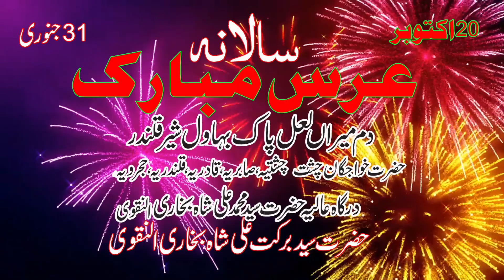Urs Mubarak Chak 33 Video Part 7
Welcome To Sheena Media
اسلام علیکم
سب نعت خواں کی اور علماء اکرام کی ویڈیو ہمارے چینل پر ایک ساتھ دیکھ سکتے ہیں
ویڈیو کی اپ ڈیٹ حاصل کرنے کے لیے ہمارا چینل ضرور سبسکرائب کری

Mehfil E Sama (Qawwali) Programs.
Wedding Videos.
Bridal Shot
School, College, Programs.
Advertisements.
Computer & Mobile Accessories.
Photo Studio

Address: Yousif Markeet Changa Manga  Tehsil Chunian District Kasur